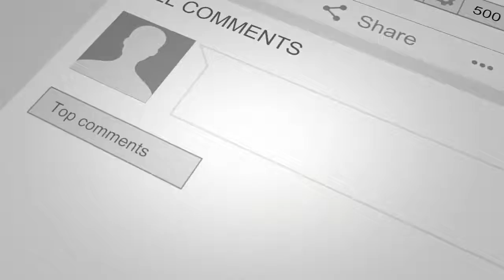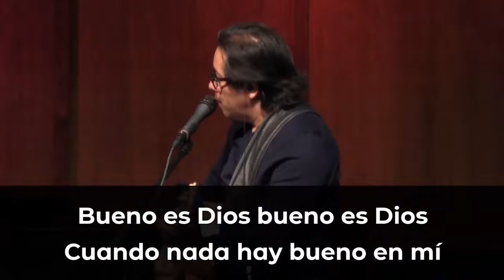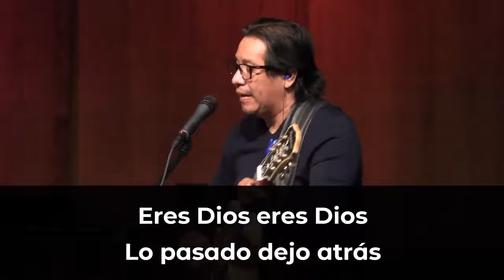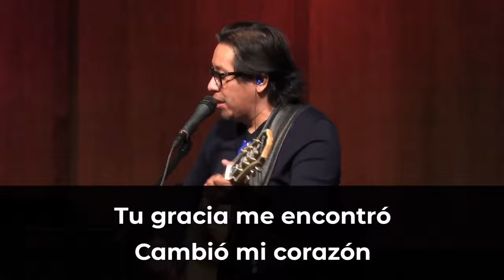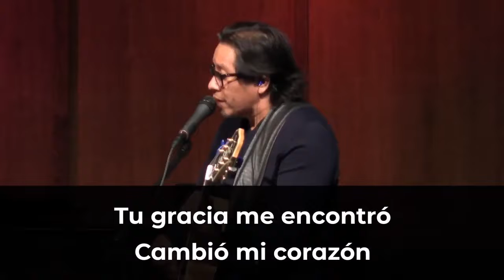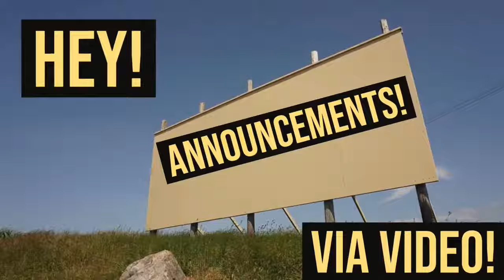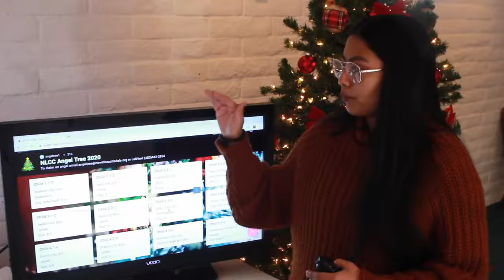Ofreciendo Nuestro Corazón y Mente al Señor - 11/15/2020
Cambiar: "Avanzando Hacia Lo Mejor"
una serie de mensajes de NLCC

Lucas 12:13-21